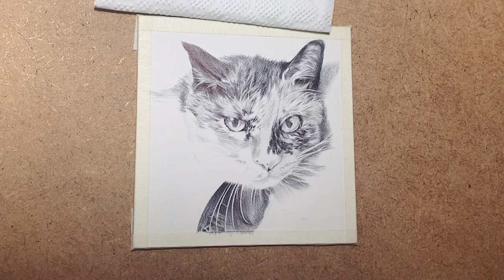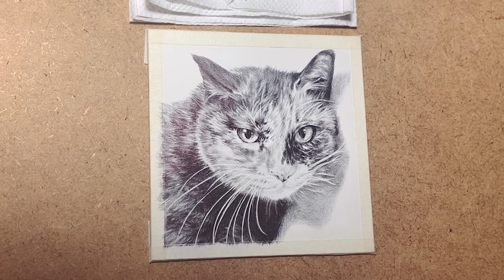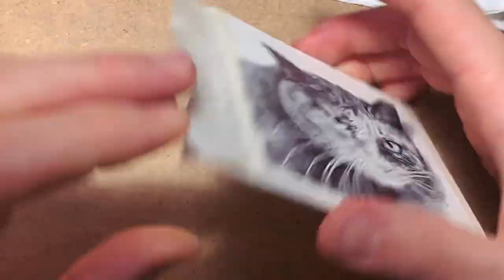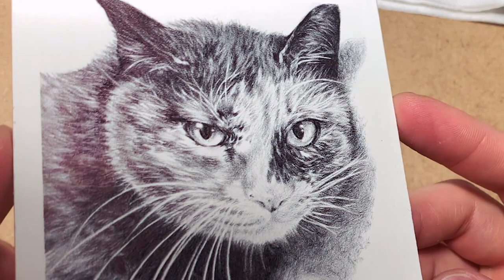Cookie, Cat Ballpoint pen drawing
Cat Ballpoint pen drawing